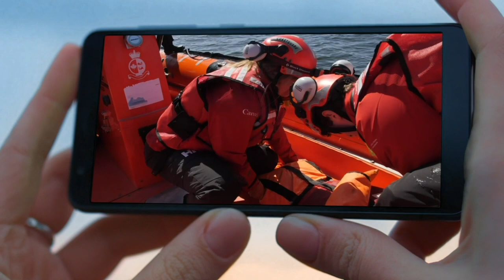Inshore Rescue Boat Student Program - What is the best part of this job?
There’s still time to apply for our Inshore Rescue Boat Student Program! Want to know the best part of the job? Listen to Claire who completed her first summer with us as she talks about her experience.